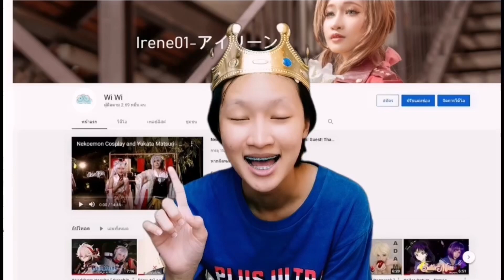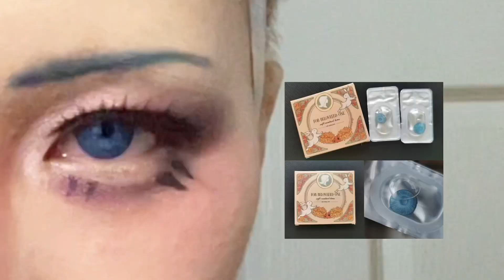Iruma Suzuki - i鈴木入間 [ Marimashita! iruma-kun - 魔入りました! 入間くん ] Makeup Tutorial by Irene01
หากผิดพลาด​ประการ​ใด​ ขออภัย​ มา​ ณ​ ที่นี้ด้วยนะคะ​

Instragram​
: irene01_wan​

World​ Cosplay
: Irene01Wiwi